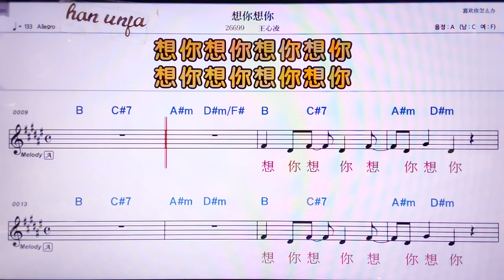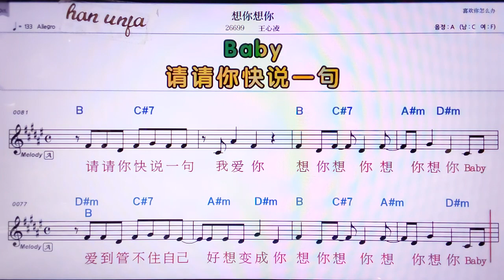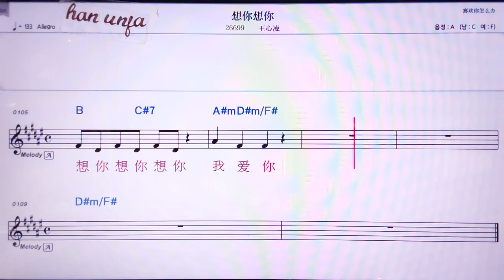💖샹니샹니/왕씬링 👍MR,노래방, 악보, 코드,Karaoke With Sheet Music